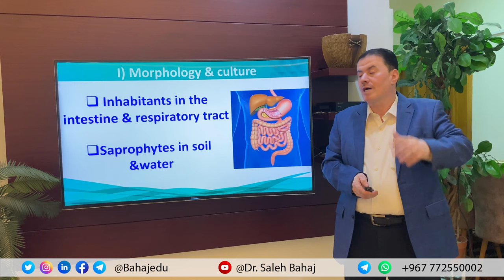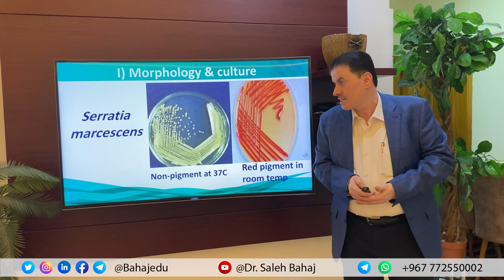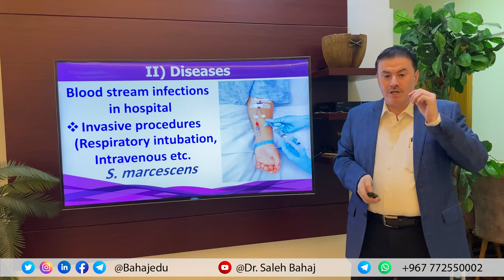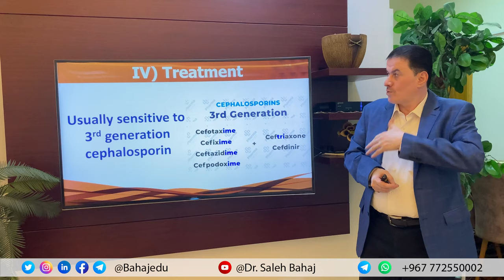33. Enterobacter, Citrobacter & Serratia